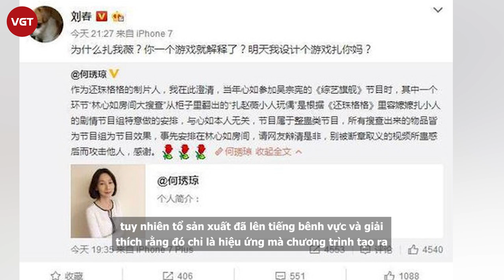Hoàn Châu Cách Cách - Những bí mật và ồn ào đằng sau bộ phim kinh điển một thời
Hoàn Châu Cách Cách là 1 trong những phim cổ trang kinh điển, có rating cao nhất màn ảnh nhỏ Hoa ngữ. Bộ phim góp phần đưa tên tuổi của Triệu Vy, Lâm Tâm Như, Phạm Băng Băng, Tô Hữu Bằng lên hàng ngôi sao, đồng thời cũng mở ra những câu chuyện vô tiền khoáng hậu về drama giữa các diễn viên.
Drama quanh Hoàn Châu Cách Cách ồn ào đến mức dù phim đã kết thúc phát sóng từ 20 năm trước nhưng dư âm của nó vẫn kéo dài cho đến thời điểm hiện tại. Cứ bẵng đi 1 thời gian là truyền thông Hoa ngữ lại rộ lên tin tức về chuyện Châu Kiệt mắng Lâm Tâm Như hay nghi vấn mâu thuẫn liên quan đến Phạm Băng Băng - Triệu Vy - Lâm Tâm Như.